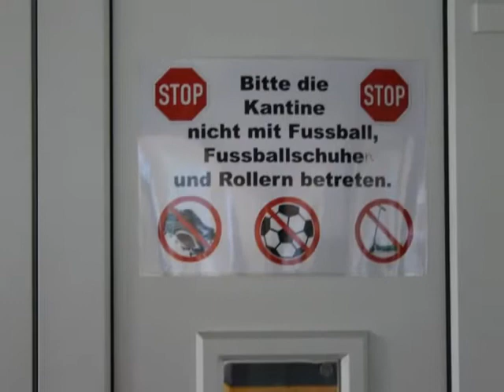Aachensee juli 2009